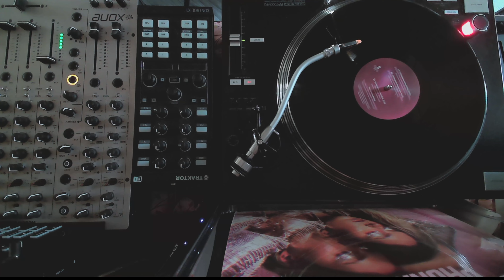Chris Feelding - Turn Me On (Christopher Phonk Remix)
my channel is for promoting the music i like or have made.
all videos posted are from music in my collection.
i will always ad links to bandcamp if it is possible.
so people can buy music directly from the label or music owner.

if not possible i will ad links to stores where i buy my music.
if a vinyl record is no longer in stock. i will ad links to digital storefronts.
but vinyl is always the first priority.

if you want me to change a release or info on a video or
if you want to promote a record  please

kind regards,
Figal music